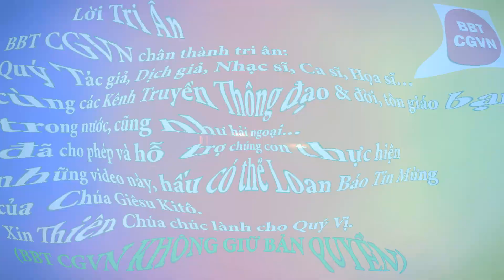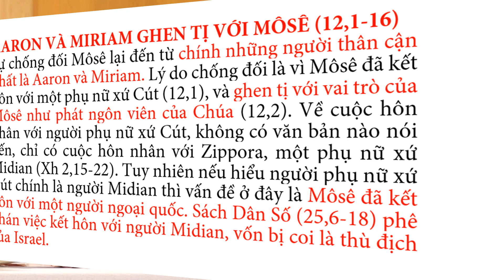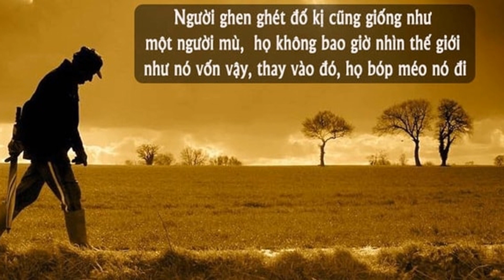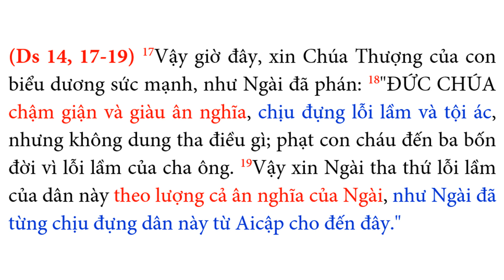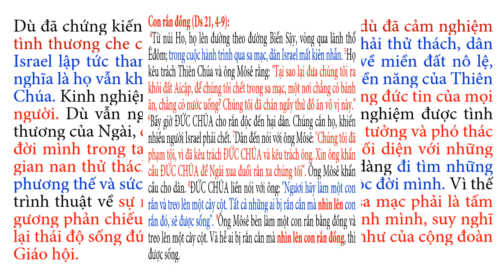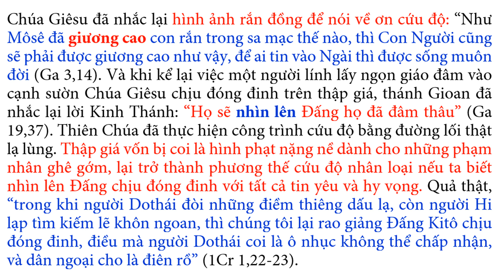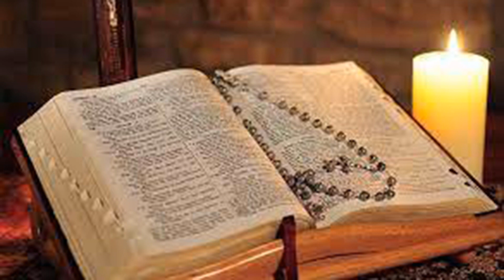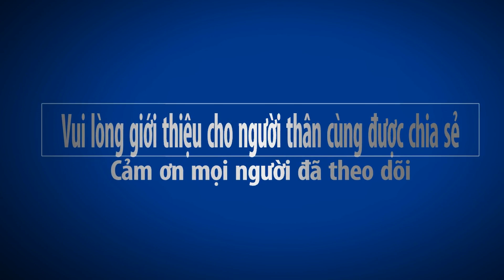GXTT - NHỜ LỜI MIỆNG CHÚA PHÁN - BÀI 21 - Gm PHÊRÔ NGUYỄN VĂN KHẢM - CGVN thực hiện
GXTT - NHỜ LỜI MIỆNG CHÚA PHÁN

BÀI 21
Gm PHÊRÔ NGUYỄN VĂN KHẢM
CGVN thực hiện

LỜI CHÚA LÀ ĐÈN SOI CON BƯỚC, LÀ ÁNH SÁNG DẪN ĐƯỜNG CON ĐI